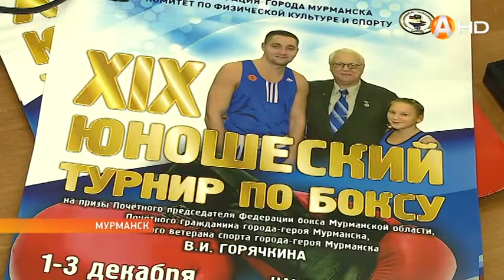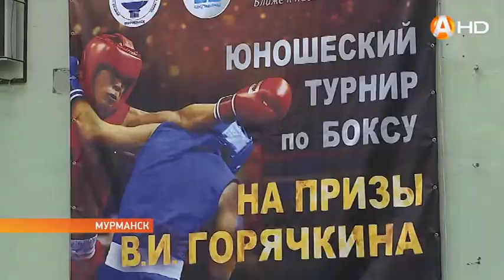Победит сильнейший, но проигравших не будет!